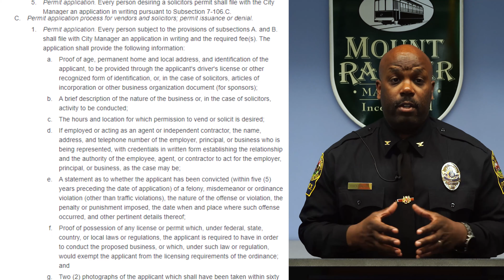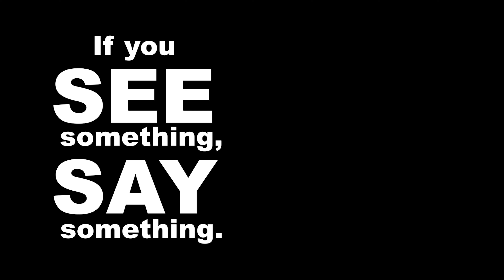Mount Rainier Police Department - Peddlers & Solicitors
Chief Anthony Morgan goes over Peddlers & Solicitors.
CODE:
Section 7-106. - Permits.
B.Permit required for solicitors.1.Permit requirements and exemptions. It shall be unlawful for any person eighteen (18) years of age or older to engage in solicitation activities within the City of Mount Rainier without first obtaining a permit, provided, however, that the following are exempted from this provision:a.Any solicitation made upon the premises owned or occupied by an organization upon whose behalf the solicitation is made;b.Any communication by an organization soliciting contributions solely from persons who are members of the organization at the time of such solicitation;c.Any solicitation in the form of a collection at a regular meeting, assembly, or service of a political, religious, or charitable organization; ord.Any solicitation for the relief of any individual specified by name at the time of the solicitation where the solicitor represents in each case that the entire amount collected shall be turned over to the named beneficiary.
3.Entry upon signed premises unlawful. It shall be unlawful for any person, whether licensed or unlicensed, while conducting the business of a solicitor, to enter upon any residential premises in the City where the owner, occupant, or person legally in charge of the premises has posted, at the entry to the premises, a sign bearing the words "No Peddlers," "No Solicitors," or words of similar import.4.Hours of solicitation. No person, while conducting the activities of a solicitor, whether unlicensed, shall enter upon any private property, knock on doors, or otherwise disturb persons in their residences between the hours of 9:00 p.m. and 9:00 a.m.5.Permit application. Every person desiring a solicitors permit shall file with the City Manager an application in writing pursuant to Subsection 7-106.C.C.Permit application process for vendors and solicitors; permit issuance or denial.1.Permit application. Every person subject to the provisions of subsections A. and B. shall file with City Manager an application in writing and the required fee(s). The application shall provide the following information:a.Proof of age, permanent home and local address, and identification of the applicant, to be provided through the applicant's driver's license or other recognized form of identification, or, in the case of solicitors, articles of incorporation or other business organization document (for sponsors);b.A brief description of the nature of the business or, in the case of solicitors, activity to be conducted;c.The hours and location for which permission to vend or solicit is desired;d.If employed or acting as an agent or independent contractor, the name, address, and telephone number of the employer, principal, or business who is being represented, with credentials in written form establishing the relationship and the authority of the employee, agent, or contractor to act for the employer, principal, or business, as the case may be;e.A statement as to whether the applicant has been convicted (within five (5) years preceding the date of application) of a felony, misdemeanor or ordinance violation (other than traffic violations), the nature of the offense or violation, the penalty or punishment imposed, the date when and place where such offense occurred, and other pertinent details thereof;f.Proof of possession of any license or permit which, under federal, state, country, or local laws or regulations, the applicant is required to have in order to conduct the proposed business, or which, under such law or regulation, would exempt the applicant from the licensing requirements of the ordinance; andg.Two (2) photographs of the applicant which shall have been taken within sixty (60) days immediately prior to the date of filing of the application. The photographs shall measure two (2) inches by two (2) inches and show the head and shoulders of the applicant in a clear and distinguishing manner.h.Signature attesting to the accuracy of the information in the application.

Find Us at:
The Mount Rainier Police Department
3249 Rhode Island Ave,
Mount Rainier, MD 20712

OR AT

Mount Rainier City Hall
1 Municipal Place